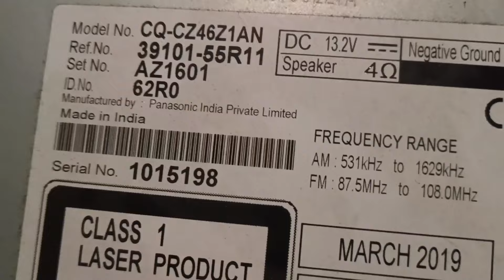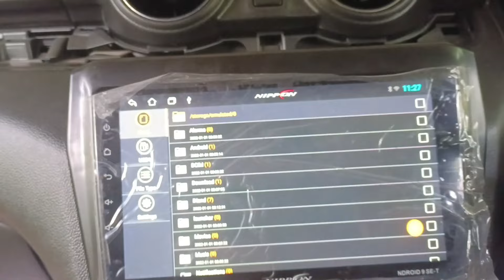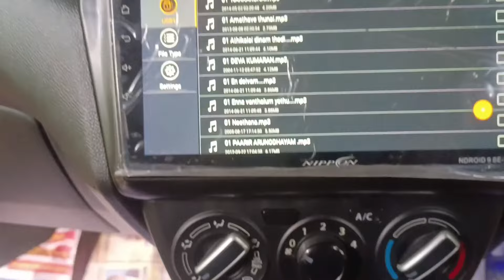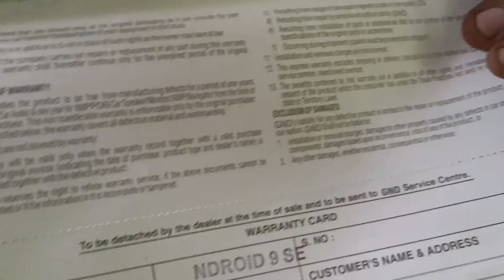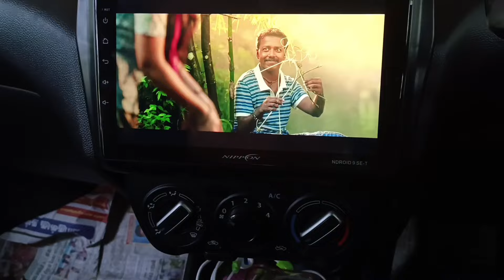Nippon Android car stereo installation in Swift car | SJ